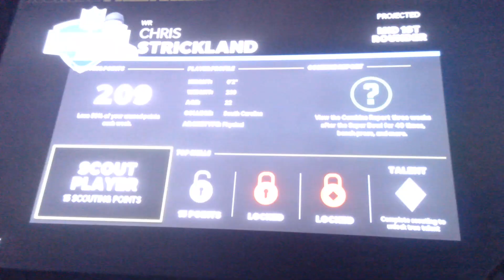Madden 22 BYE WEEK TRADES Week 7 Dallas Cowboys Houston Texans TRADES